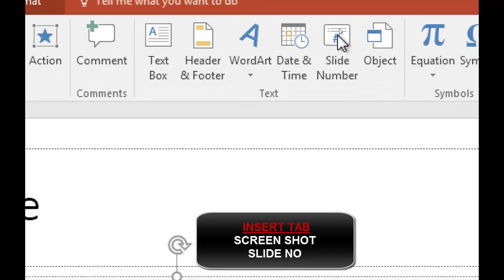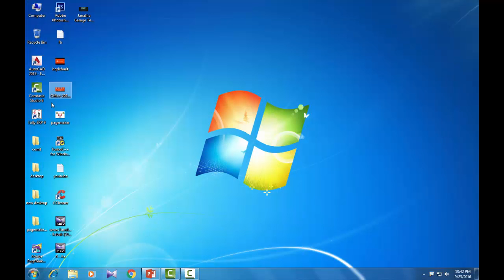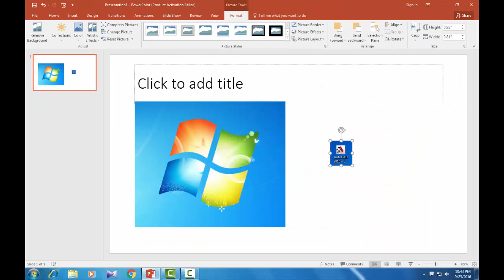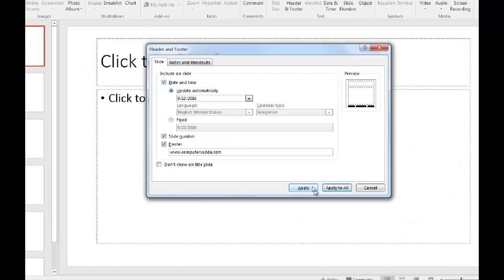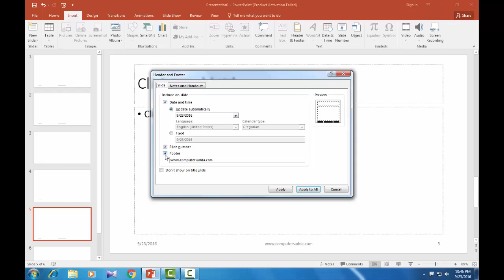Ms-Power Point 2016 in Telugu 13(Screen Shot,Slide No)